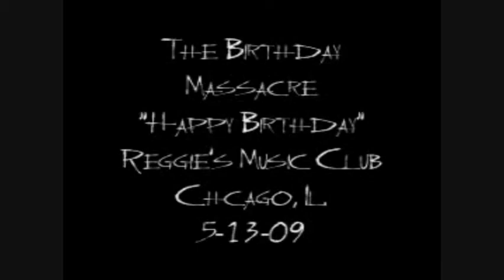The Birthday Massacre - Happy Birthday (LIVE) 5-13-09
@ Reggie's Rock Club, Chicago, Il.
Same as the other one that's up here, just the audio is uncompressed and it'll rumble your floors if you have decent speakers.